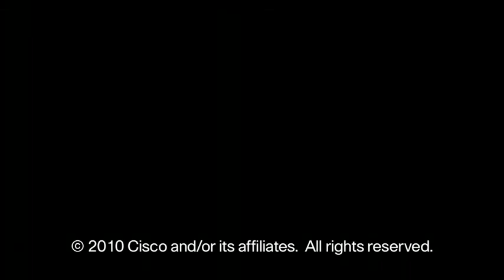Cisco Small Business SG 102-24 Switch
The SG 102-24 switch is easy to set up. It works right out of the box; theres no software to configure.